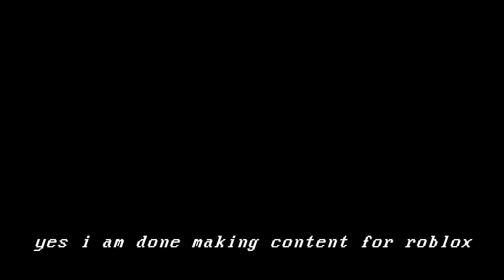psa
due to multiple complaints drama and toxicity yes I am no longer uploading roblox content